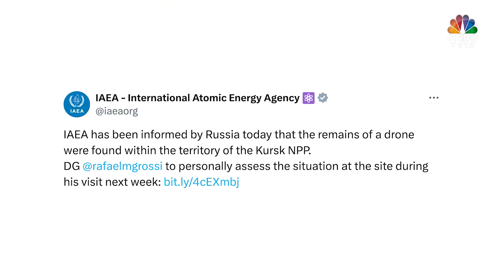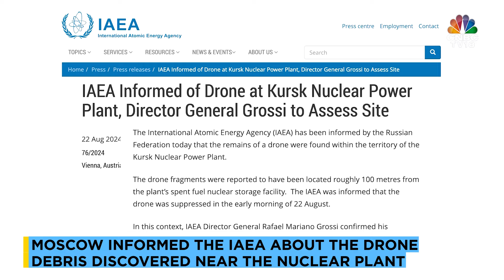Putin Accuses Ukraine Of Targeting Kursk Nuclear Plant; IAEA Chief To Visit For Assessment | N18G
Russian President Vladimir Putin has accused Ukraine of trying to strike the Kursk nuclear power plant. IAEA's Director General Rafael Grossi will visit the Kursk plant next week to assess the situation

n18oc_business